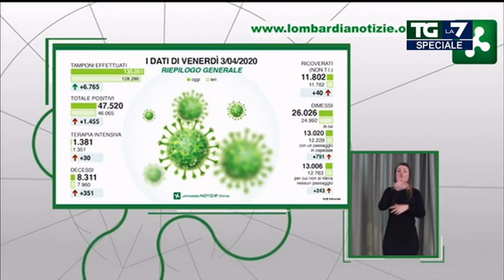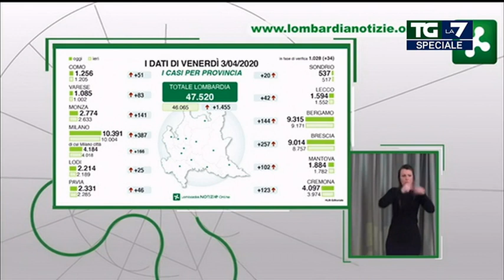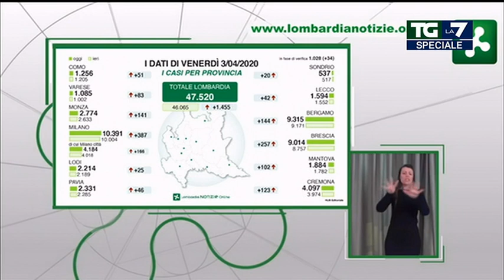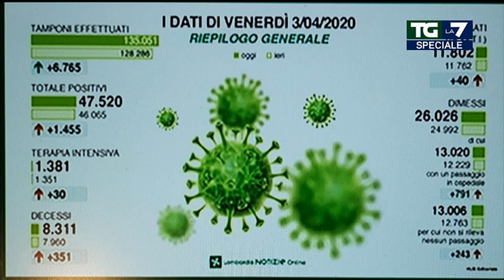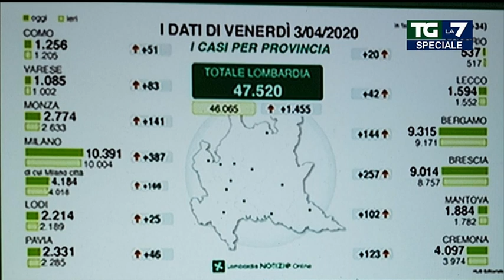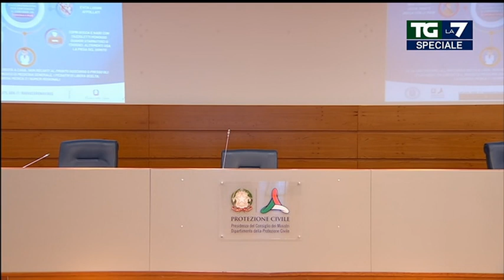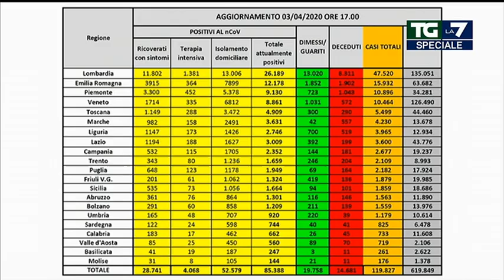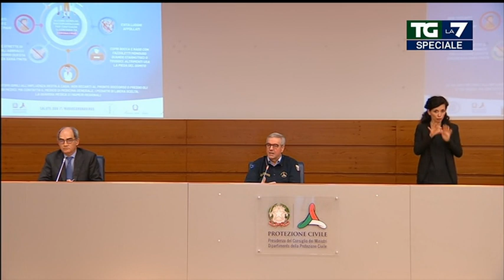Puntata 03/04/2020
Speciale del Tg La7 diretto da Enrico Mentana